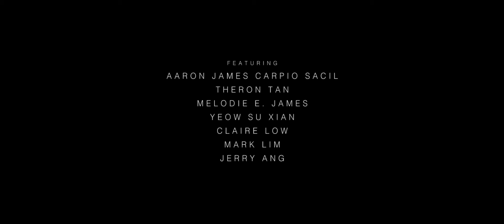Peer Evaluation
The run of his life.